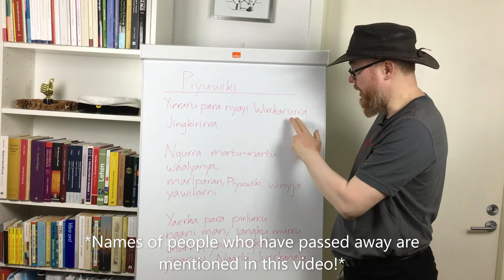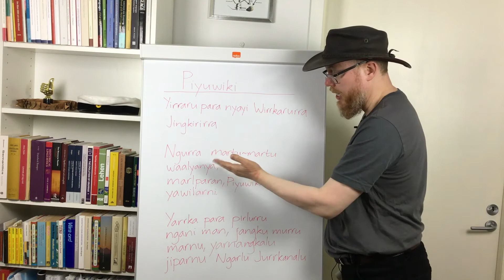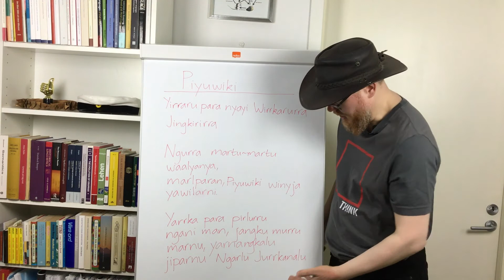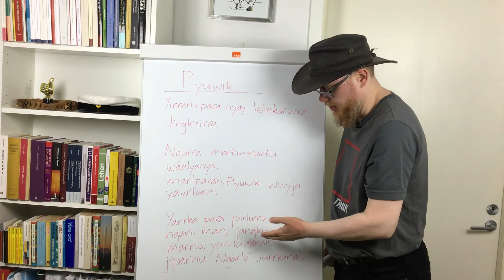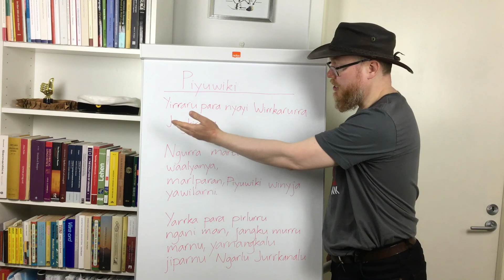Australian Aboriginal Songs & Stories 5: Piuwiki/Buick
Here I introduce an Australian Aboriginal (Ngarla) song about a memorable car ride. And I also talk about Ngarla naming conventions (that is to say, how people got their names, and why they were given the names they got at birth). And we have the Ngarla version of an English name, Buick… (Ngarla is a Pama-Nyungan language of the Pilbara region of Western Australia.)